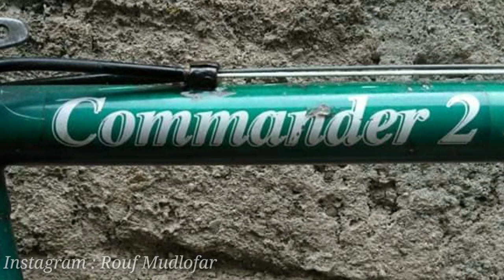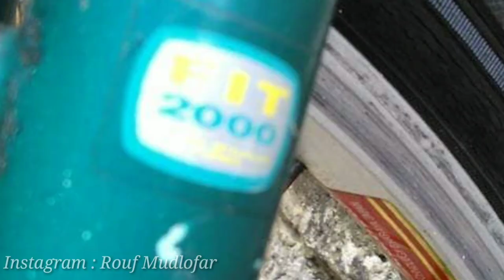Federal Commander 2 Cycle 2000 Sepeda MTB milik om Andrie Guspiant Jambi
Pada video kali ini kami akan bike chek sepeda federal milik om Guspian dari sumatra (Via Foto)
di harapkan dengan bike chek ini bisa mendokumentasikan segala jenis Sepeda Federal yang masih terjaga.. sehingga bisa menjadi reverensi untuk rekan rekan yang sedang ingin membangun sepeda federal

FC 958xxxxxx
FIT 2000 CAD Technology
Original look
Thumbsifter shimano 3x6speed SIS
FD shimano SIS 3speed
RD shimano SIS 6speed
Crank Federal by Dotek
Hub freehub Joytex
Rim Araya Japan
Ban Delitire 26x1.50
Spoke stenlist
Brake set shimano
Stem dan Bar original di Chrome
Seatpos Kalin di Poles
Sadel Recover
QR clamp FC original
Cateye japan Reflektor :)

terimakasih.
sampai jumpa di video video kami selanjutnya